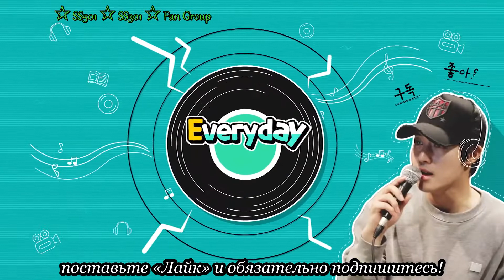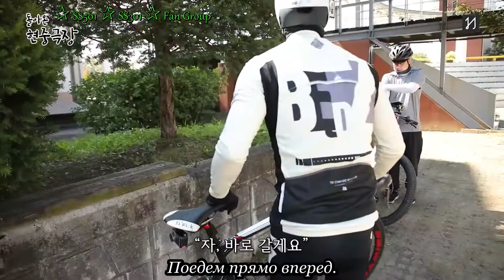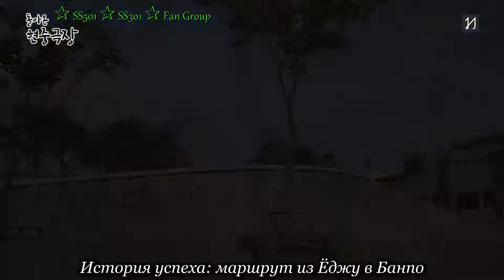EverydayJoong 31 Real Yeoju to Banpo Bicycle Ride/Повседневный Хен: поездка из Енджу до Банпо (2/2)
В гору ехать тяжело, а с прицепом еще тяжелее! Но, главное: видеть цель и не видеть препятствий! Если есть цель, можно преодолевать все трудности, как бы тяжело не было! А поиск легких путей - не про наших парней! ))

p.s. Сделать все без "косяков" - не , не слышали! ))))